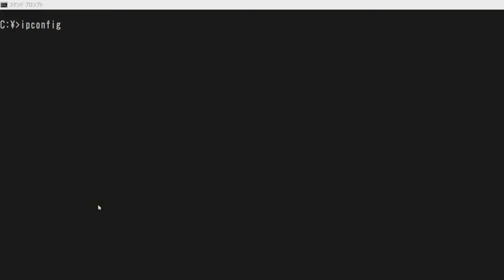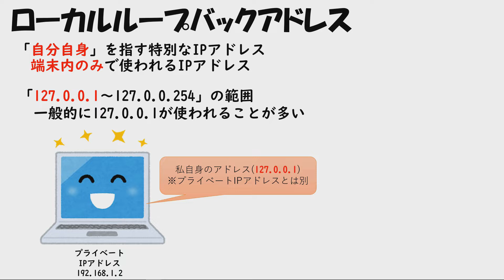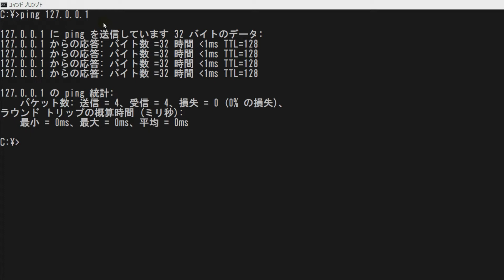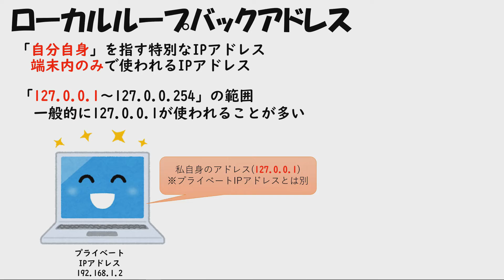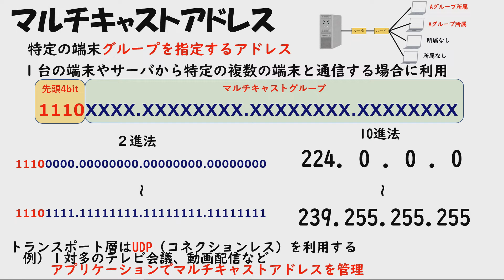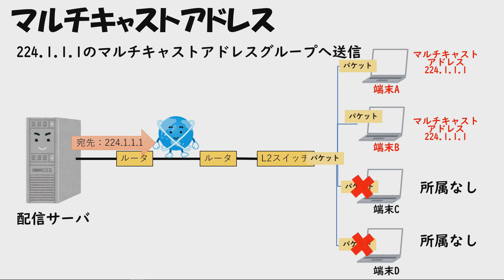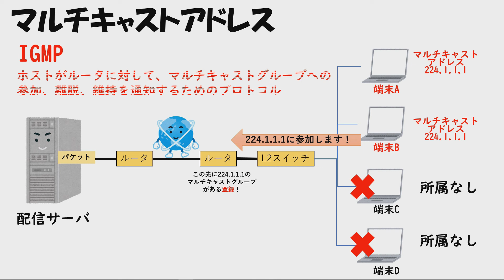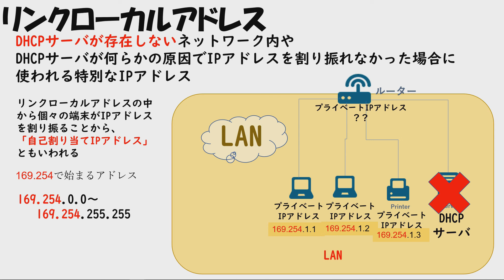【頻出】リンクローカルアドレス/マルチキャストアドレス/ローカルループバック【支援士/基本情報/応用情報/高校情報/ネスペ】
【キーワード】
リンクローカルアドレス
マルチキャストアドレス
ローカルループバック
IGMP

★私の目標
「とある男が授業をしてみた」 の葉一さん
※Google社に招待頂いた、「YouTube教育クリエイターサミット2020」で
　葉一さんと文部科学省・Google役員の対談セッションに感銘を受けて、高校情報講座スタートしています。